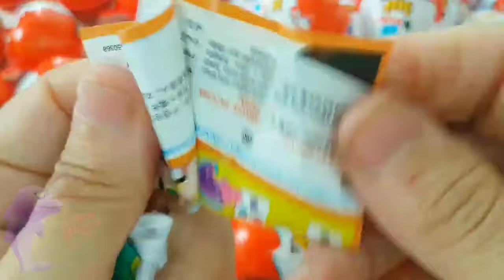金曜コーヒー: Positive Mood with Relaxing Jazz Instrumental & Soft Bossa Nova Piano Music - 作業用カフェBGM #8